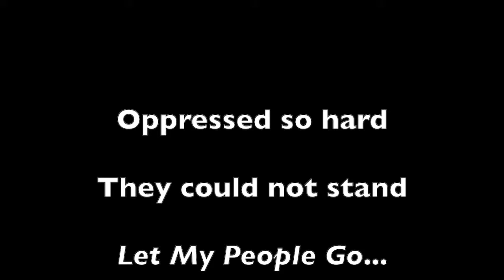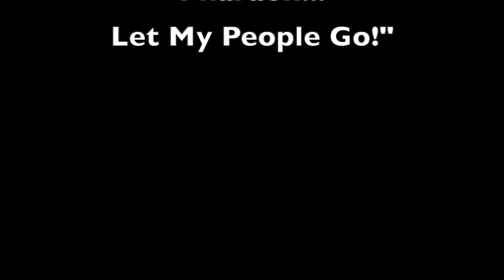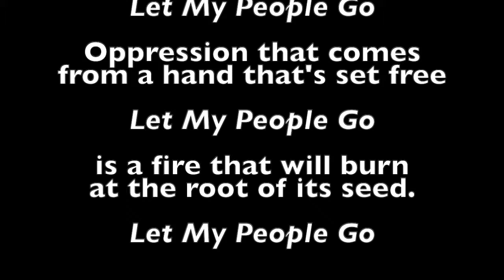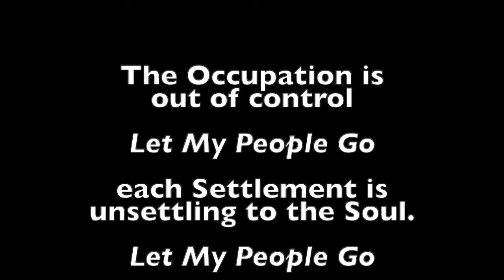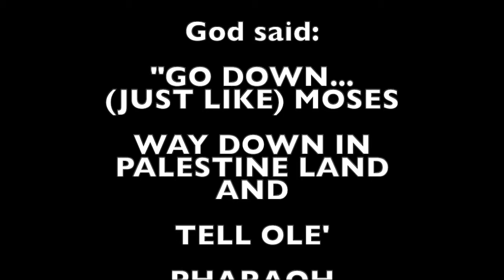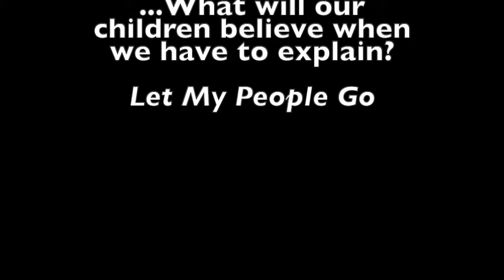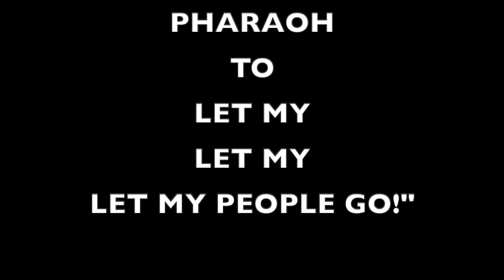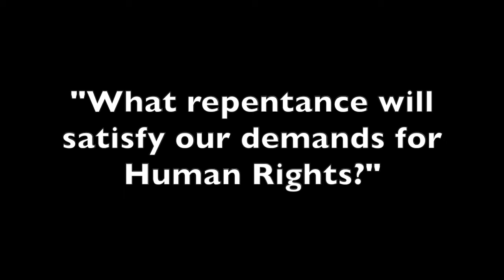GO DOWN JUST LIKE MOSES 2* - Arranged by Warren (B) Cooper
From the CD GUITARS & VOICES...Talking About Choices, this progressive arrangement juxtaposes the story and context of an epoch Negro Spiritual into the frame of the current Palestine / Israel Paradox.  This song reaches to illustrate the irony of present history in the light of ancient and contemporary historical truth.  It is a proclamation that is intended to be a Call-To-Action for all Global Citizens who are concerned with Human Rights...a statement that 'Some history cannot be allowed to repeat itself.'

* - For Week 2 of The Zoom Circle Lenten Reflection Series